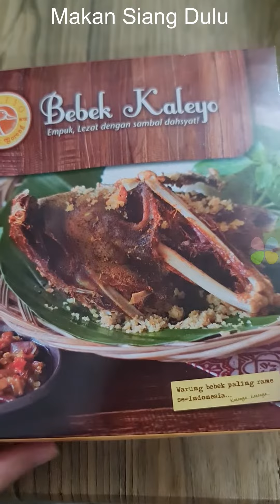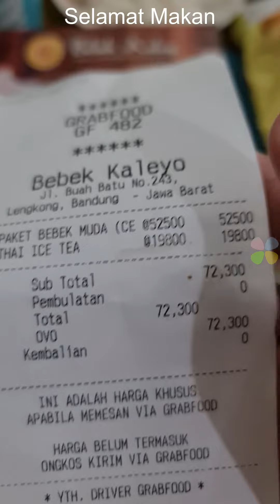Bebek Muda Goreng